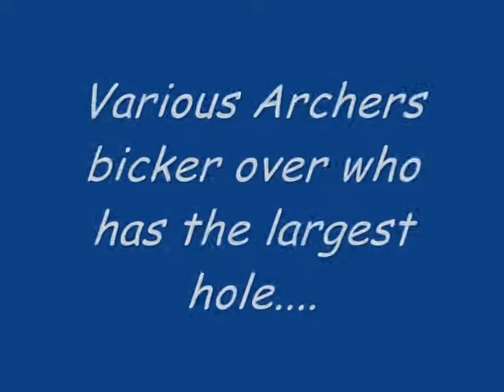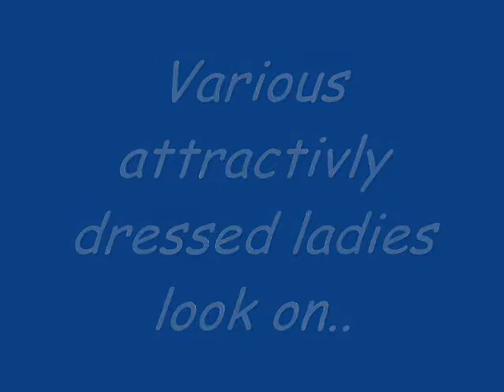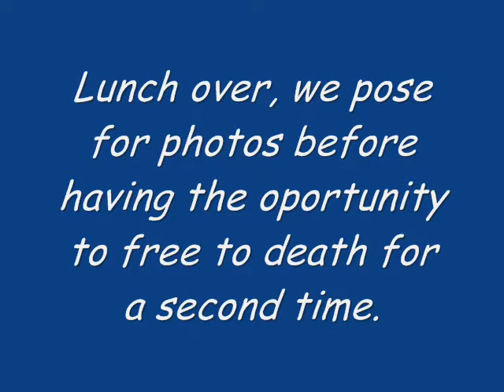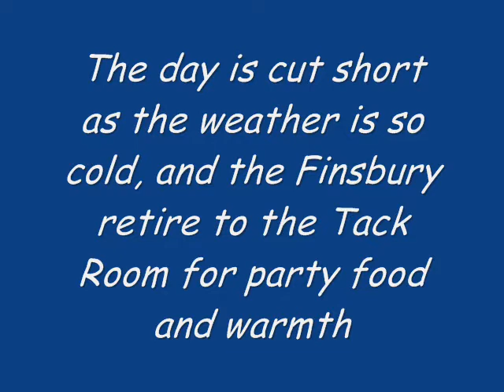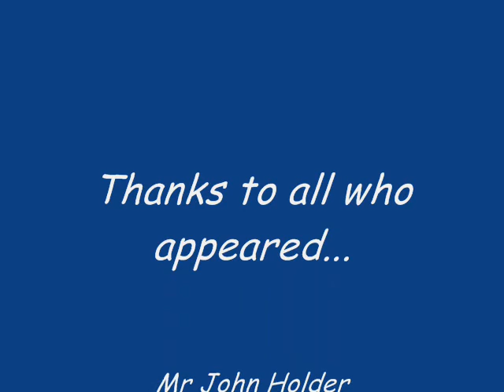Killingdown at Stanford Hall - December 2008 Version 1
Yes, the usual, or unusual Killingdown members brave the weather to have fun with their Roving Chums at a favorite venue...
God, it was cold and wet. I will put version 2 up when i can get the sound track right.